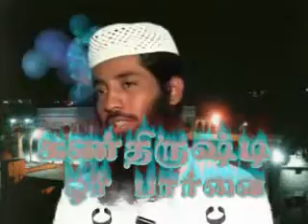Sheikh Mujahid Ibn Razeen - Evil Eye In Islam - Tamil - Part 37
This is a lecture by Mujahid Ibn Razeen on Jinns in the light of Quran and Hadhees. This is a continuous part of the series on Sorcery, Jinns and Evil Eye. And its effects and remedies.
Thawheed Islam SLTJ TNTJ Mujahid Moulavi Sooniyam Sorcery Jinn Evil Eye Magic..